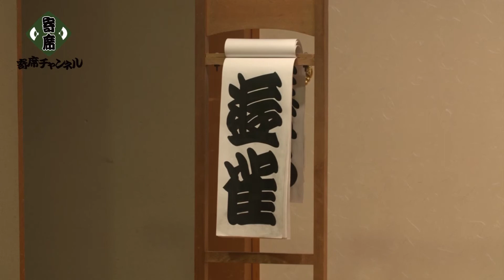三遊亭遊雀 「真田小僧」池袋演芸場八月中席より～生意気な子供が大人顔負けの知恵で煙にまく、おなじみ「真田小僧」を～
テンポよくたたみかける語り口で人気・実力とも屈指の三遊亭遊雀が、大人顔負けの知恵が働く「真田小僧」を。2019年8月20日池袋演芸場にて収録。

●落語・寄席・お笑い見放題サービスでのご視聴は [Amazon Prime VIDEO]